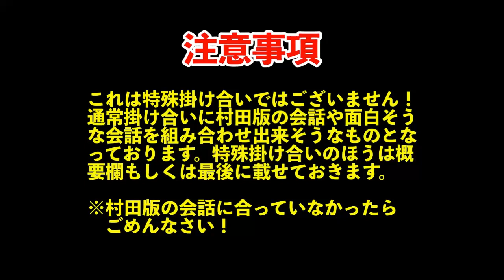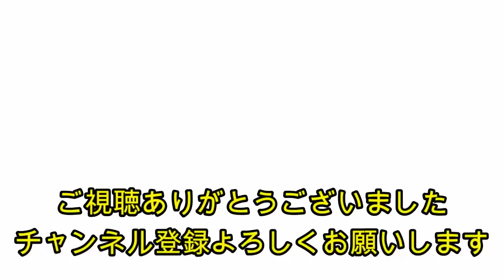ワンパンマンヒーローノーバディノウズ 掛け合い集(番外編)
ワンパンマンヒーローノーバディノウズの掛け合い集(番外編)です。

ONE PUNCH MAN A HERO NOBODY KNOWS